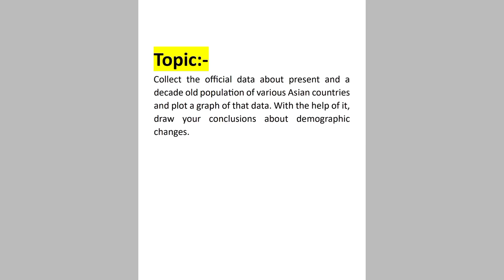Collect data about present and a decade old population of various Asian countries and plot a graph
10th Science Part 2 Textual Projects